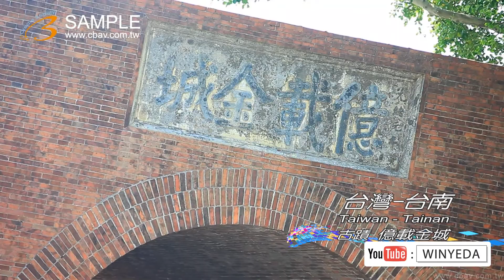Full HD footage 美的因 台南 億載金城 古蹟 炮台 台南印象 ky0128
簡介：
■ 古蹟正式公告名稱：二鯤鯓砲台（億載金城）
清代名臣沈葆楨在同治十三年（1874年）所建，光緒二年（1876年）完工，目的是為了對抗因牡丹社事件而犯台的日本軍隊，鞏固安平海防。
1895年，台灣割讓給日本，台民誓死抵抗，當時曾利用億載金城的大砲轟擊窺伺安平的日本艦隊，擊中其中一艘，發揮火力。日俄戰爭（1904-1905年）期間，日人為支付經費，肆意變賣億載金城的大砲，至此軍事價值大失。民國六十四年（1975年）剛好是億載金城建城一百週年，台南市政府訂為觀光年，大肆修復億載金城，帶動各項觀光產業。
七十年，台南市政府開發安平新市區，開馬路、建橋樑、填魚塭，億載金城隨著交通的便捷，再度成為觀光寵兒。七十二年內政部公告指定為第一級古蹟，更加肯定億載金城的歷史地位。

特色：
億載金城佔地三公頃，由法國工程師設計，建築材料據說除了購自廈門、泉州等地，還挪用當時已頃圻的熱蘭遮城牆磚。形制上，屬於稜堡式的方形砲台，四邊內凹，以洋槍防守近攻，四角凸出，放置大砲，以利遠攻，中央為操練場，砲台四周並築有護城濠。配備則有十八噸前膛大砲五尊、四十磅前膛小砲四尊、二十磅後膛小砲四尊。
經過歷代的破壞或修復，目前可以辨認的有引橋、護城濠、城門、操練場、大砲、小砲稜堡、扶壁等。
砲臺建造的方式，是下用磚石砌基腳，上壘土垣，內側築三台土城壁，周圍設馬路一圈，供橫向聯繫。砲臺下方，四周圍建言糧房、房、伙食房及彈藥庫等設施。中央留出空地，做為兵士的操演場。砲臺外圍掘有壕溝一道，以防敵人攀登土垣。正門入口是紅磚砌造的矩形城門，中央用圓拱形的隧道式城門洞連通砲臺內。門外以木橋跨越護城壕，木橋靠城門的一段，用懸吊式橋板，平時供補給通行使用，遇有狀況，只要將橋板昇起，便能遲滯敵人。可惜木橋結構，年久失修，日治時期毀壞，改為鋼筋混凝土橋，沿用至今。by 安平港國家歷史風景區-景點介紹 資料

(受限頻寬因素無法將畫質完美呈現,歡迎來電預約賞片)單機錄影(36組)、FULL HD多機EFP轉播(3套)、SD多機EFP轉播(4套)OB轉播車(3台)、32呎大型手臂(四組)、電腦剪接(六間)、上市上櫃簡介、工商簡介、產品簡介、教育訓練簡介、製程簡介、電視廣告、Web廣告、Web Kuso廣告、廣告機營運、豪華婚禮MV、行銷簡介、電腦動畫、互動光碟製作、CD、DVD、BD光碟母片壓片製造、教學影帶製作、平面設計、影音網站建置、HDTV高畫質影像製作中心、FULL HD 影像素材交易授權、廣告拍攝、MV拍攝、偶像劇拍攝。